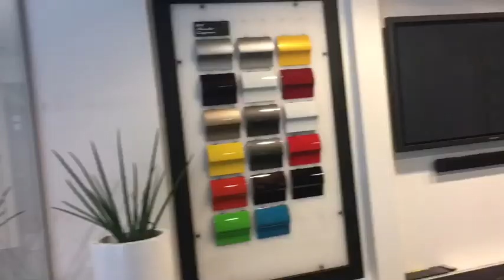Looking for a new car 💜